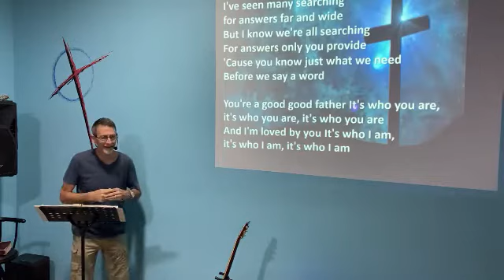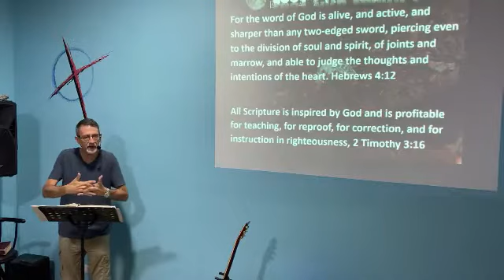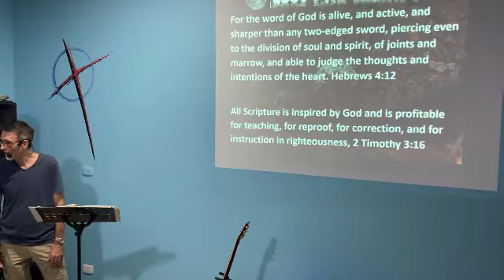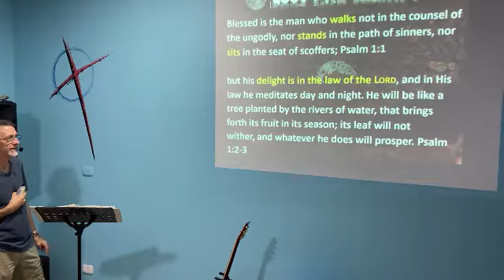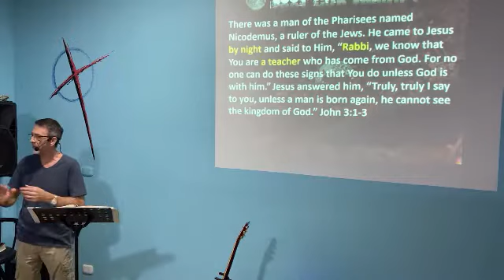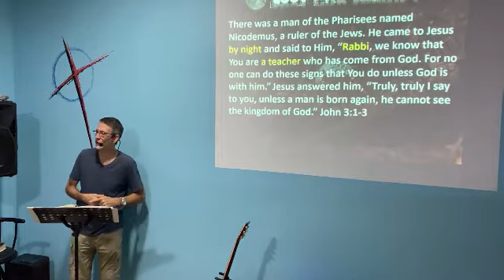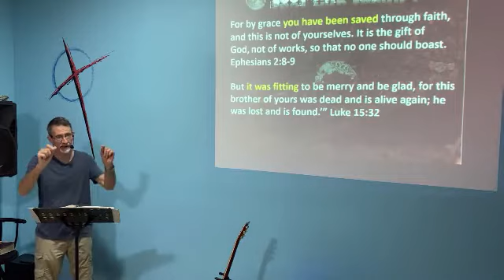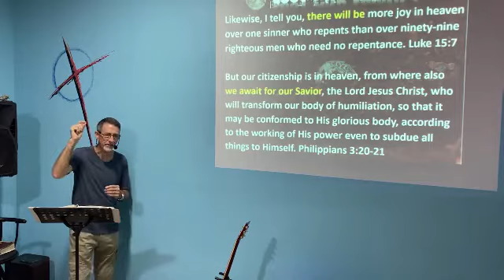Lost & Found 2